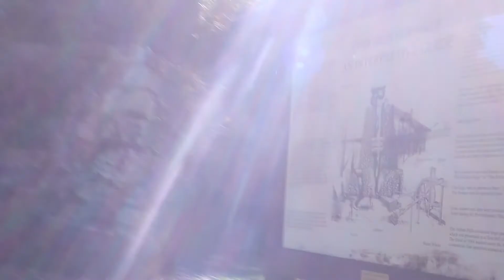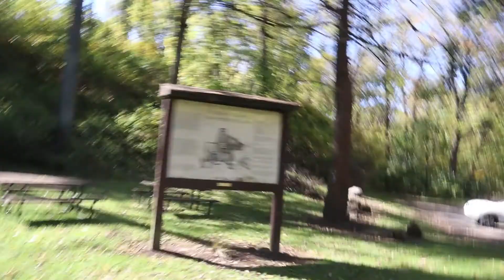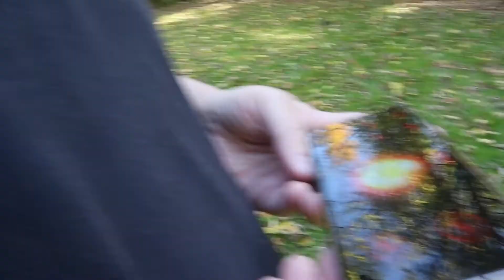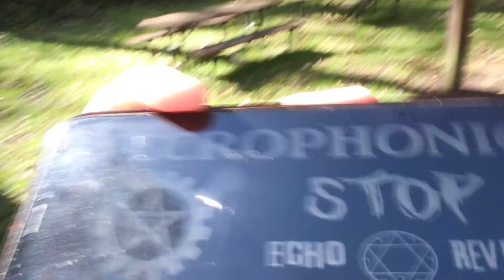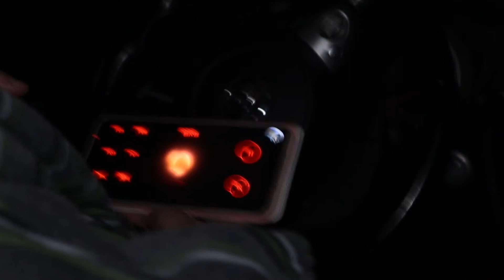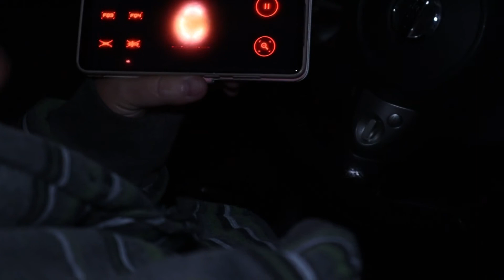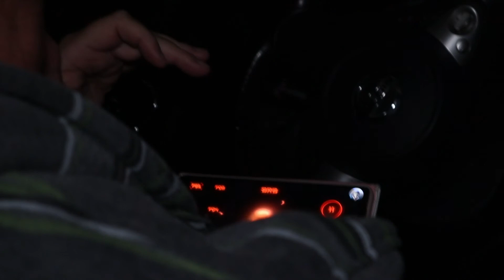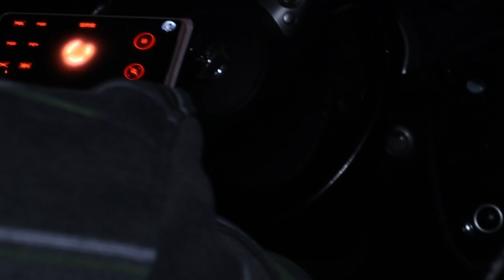VISIT CODORUS FURNACE WITH ME GUYS!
Hey Guys!  I want to show you a historic landmark here in York County, Pa. It is known to be haunted as well.  I heard there is a lady in white that roams that area.  We weren't fortunate to see her there.  Have an amazing day guys!